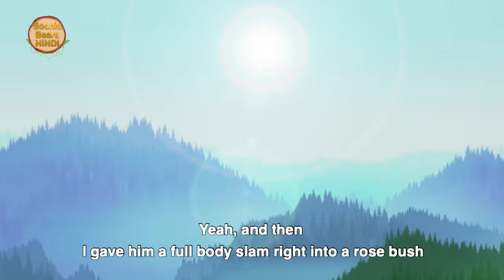लक्खा फसा बिजली के जाल में | Bablu Dablu Hindi Cartoon Big Magic | Boonie Bears Hindi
boonie bears with srt Ep 16